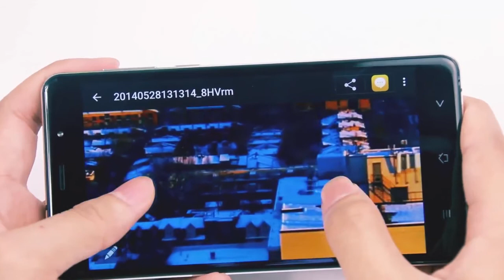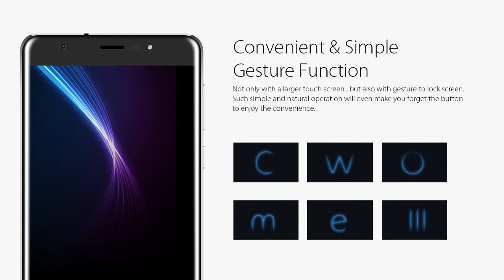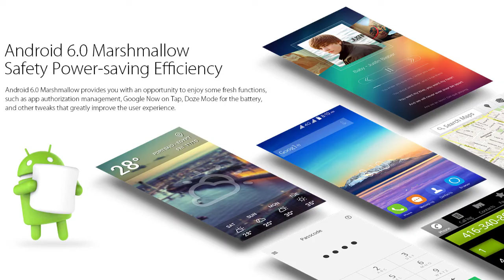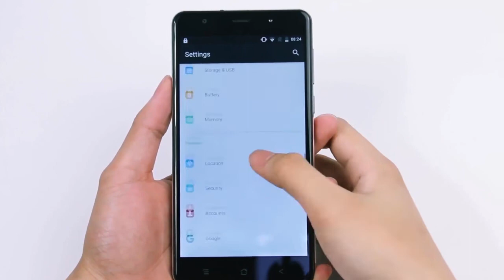Blackview R6 - ТОП бюджетного сегмента (web review)